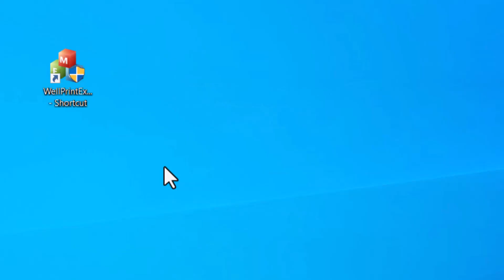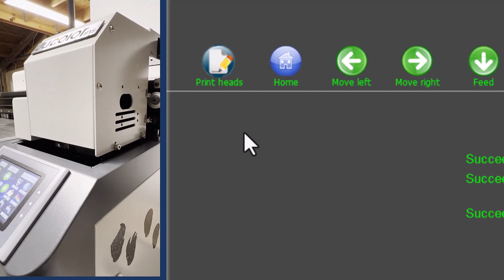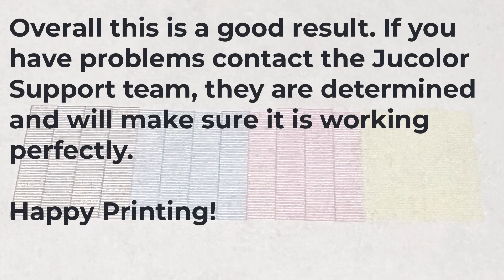Jucolor A3 Daily Startup Procedure DX7 Head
I created this video to help others new to UV Printing with a Jucolor Desktop Flatbed Model A3 UV Printer. Every day before you start your print jobs you should run through this initial procedure. If the results are not satisfactory you may need to run additional cleaning procedures. If additional cleaning is not working and the results are still not good you may have another problem such as a clogged channel or a bad damper.